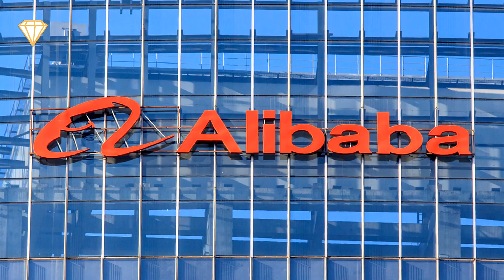Craziest Asian ADVANCED TECH! Only in Japan!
Asia is the Mecca for modern Technology, although a lot of what we're going to show you is still in its early stages of construction. It just goes to show that if you want to know what the future has in store, you just have to take a look at Asia.

1. Solar Panel Highway
As part of China's bid to reach 1,300 gigawatts of solar energy capacity by 2050, they have built a 1km long solar highway in Jinan, the Capitol of the Shandong province. It is made up of a protective damp proof layer to protect the solar panels, then the layer of solar cells, and on top, a new material which is like transparent concrete that can support 10 times the pressure of standard asphalt. This Solar Highway costs 90 times more than a conventional highway, but just this 1km stretch can provide enough electricity to power 800 homes.

2. Cellphone gadgets
This cell phone support and zoom lens combo, not only keeps your camera steady, but also gives you 50x zoom. And this case gives you complete privacy! Unless you own a pair of these polarized glasses...
Although when it comes to cell phone updates, a projector, is hard to beat. Being able to double the size of your screen is now possible too.

3. Hema
Alibaba is basically China's Amazon, but unlike Amazon, Alibaba has decided to unite online and offline commerce. Hema is a rapidly expanding brand of shopping centers that are similar to supermarkets, but instead of filling your cart with produce, you scan the barcodes with the app. The store staff then prepare your purchase and either give it to you at the shop or deliver it to your home. According to shop managers, from the moment you order to delivery to within a 3km radius of the shop should take less the 30 minutes.

4. ROBOT WARS!
The D.J.I company has been holding a Robomasters event for several years now, attracting the attention of robo-enthusiasts worldwide. It has now grown into a massive event where young engineers from different universities compete against each other. In 2017 over 200 teams competed. Now it has over 300 teams, is held in 7 different cities and watched by over 30 million people!

5. Wireless
This park bench has solar panels which charge is batteries so you can charge your phone by placing it on the induction pad. you might not want to sit on it in the summer though!
A combination of induction and magnets are used to power this light bulb and maintain it in suspension. And this seems like a very clever way for your kid to lose an eye!

6. F.A.S.T
China has recently declared "fully operational", the largest filled aperture telescope in the world. The F.A.S.T or Five-hundred-meter aperture spherical telescope was built in a natural basin in Pingtang county, southwest China. Construction was actually finished in 2016 but it has been going through a 3 year testing period up until now, a testing period that has been very beneficial as it has found 102 new Pulsars in that time alone.

What Tech surprised you the most?